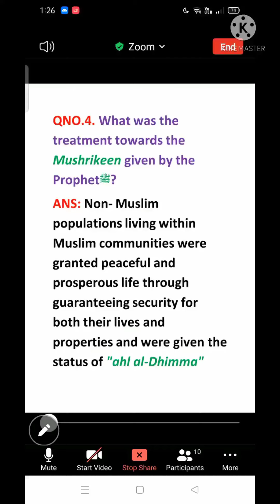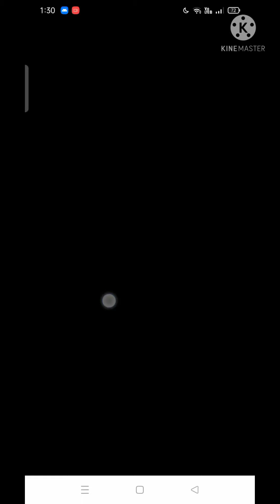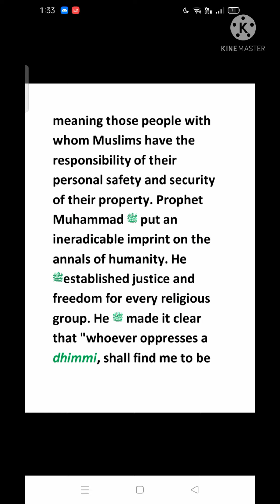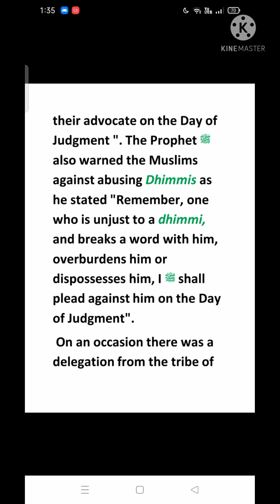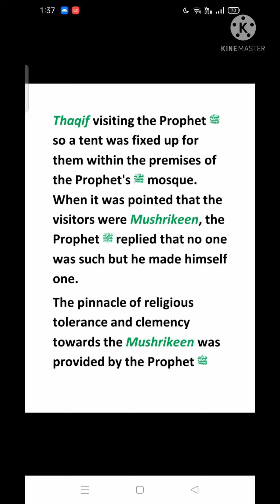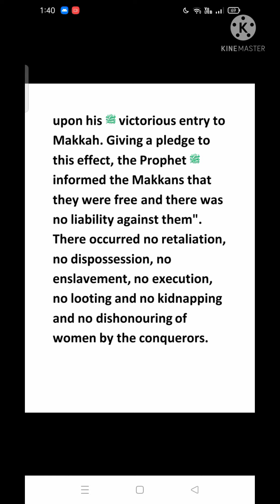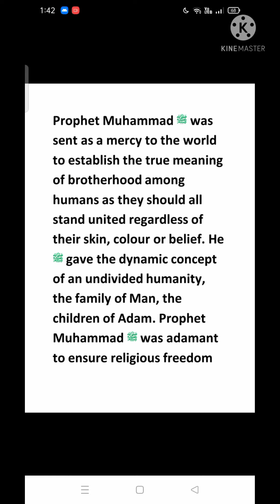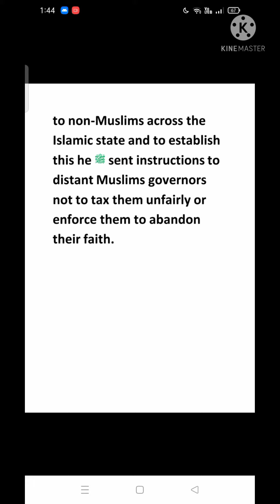Treatment towards Mushrikoon Class 11th Islamic Studies JKBOSE